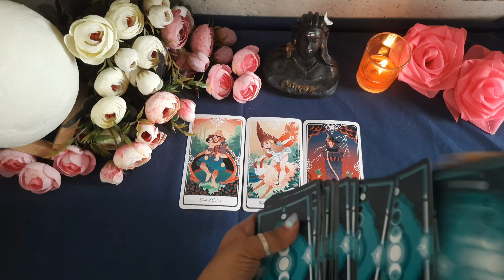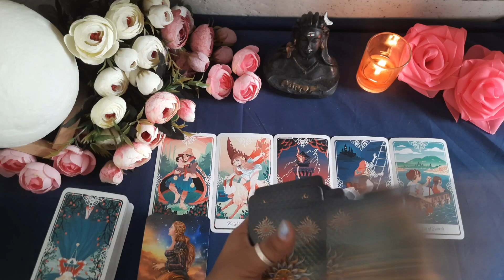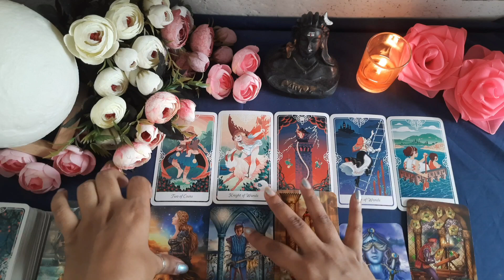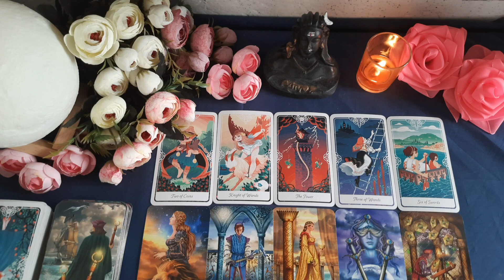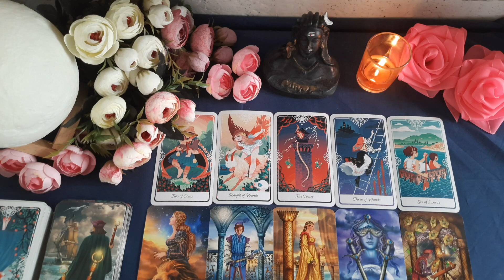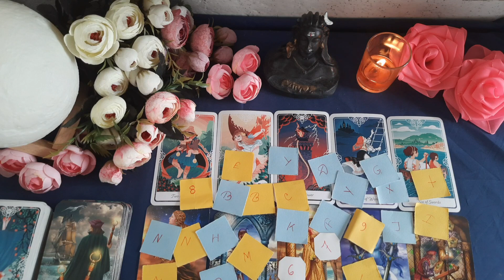Apke Partner Ki Hidden Thoughts 💗 क्या छुपा रहे हैं वह 🤫 Timeless Hindi Tarot Allsign